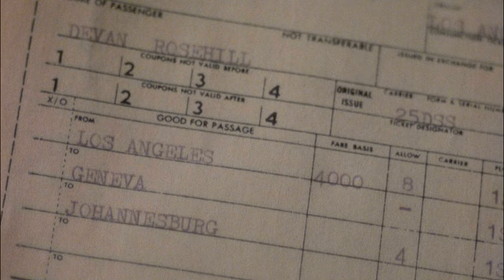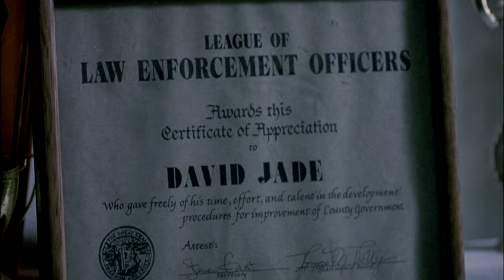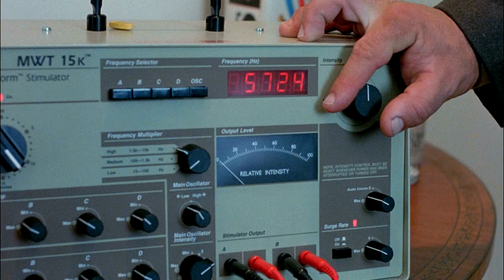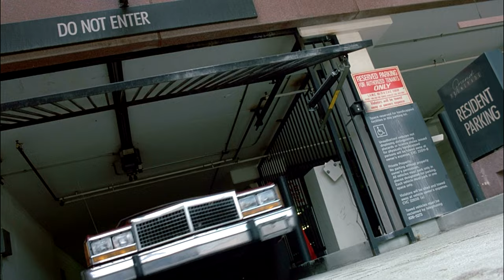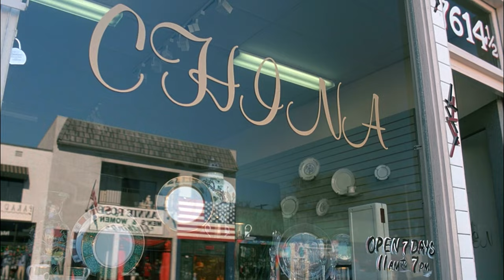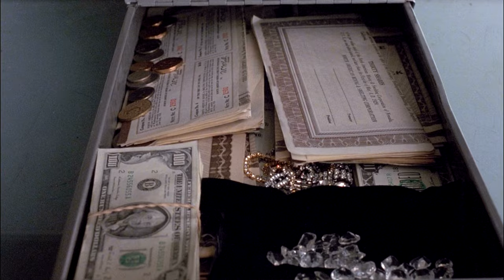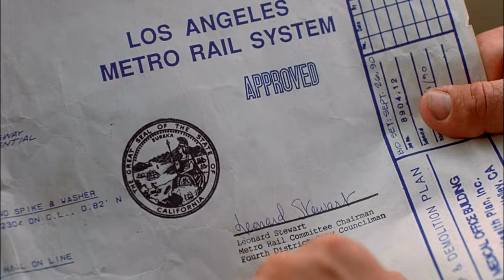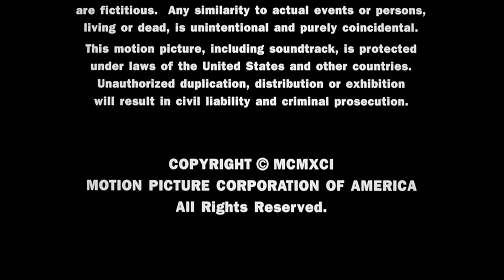Az iker bajjal jár, avagy az óvóbácsik visszatérnek (1992) /2160p/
A Barbarian ikrek rég elszakadtak egymástól, ami nem is csoda, hiszen egyikükből nyomozó lett, míg másikuk, Peter nappal playboy éjjelente pedig ékszertolvaj. Ám a sors összehozza őket, amikor David egy betörés során tetten éri ikertestvérét, Petert. Ekkor születik meg David főnökének, a rendőrfőnöknek a fejében az a nagyszerű ötlet, hogy az ikerpár mind a két tagját felhasználja egy nemzetközi ékszercsempész-hálózat lebuktatására.